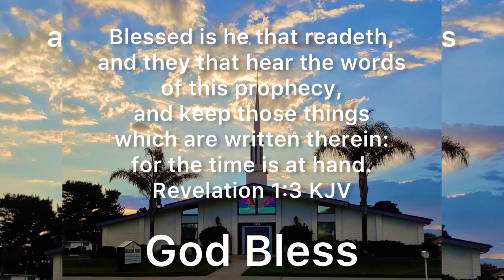Wednesday Night Study: GALATIANS5: 18-26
Tonight we’re studying BOOK OF GALATIANS 5: 18-26

STUDY NOTES:

GALATIANS CHAPTER 5 (continued):
Verse 18… If you are led of the Spirit, you are not under the law.
Romans 6:14-16…
          Verses 19-21… The Apostle lists the works of the flesh.
John 6:63… Galatians 6:7-8… Romans 8:12-14…
Verses 22-23… Paul lists the fruit of the Spirit…love!
John 15:2… Colossians 3:12…
          Verse 24… They that are Christ’s have crucified the flesh.
Romans 6:6-7… Romans 12:1-3… Galatians 2:20…
          Verse 25… If we live in the Spirit, let us walk in the Sprit.
Romans 7:14-25… Romans 8:3-6…
          Verse 26… Let us not envy one another.
1st Corinthians 7:7… 2nd Corinthians 10:12…